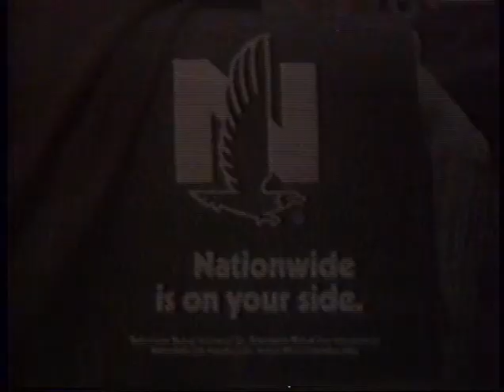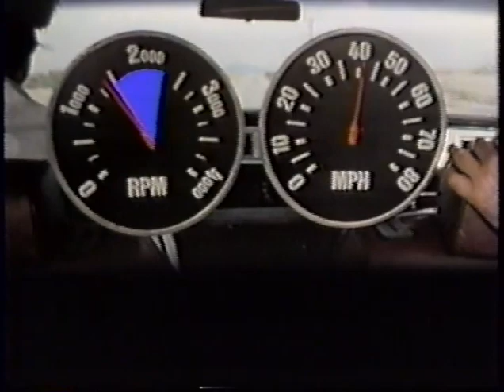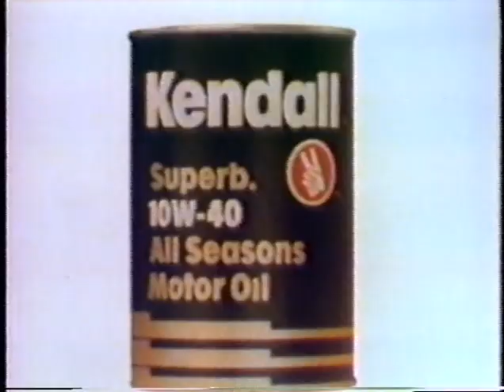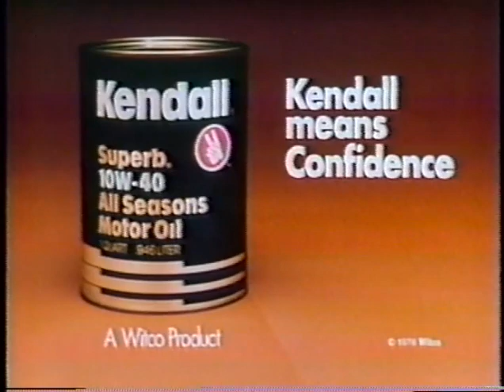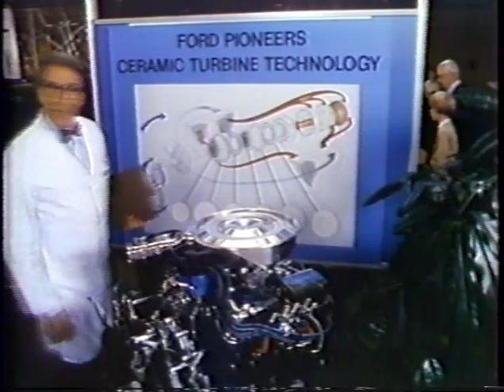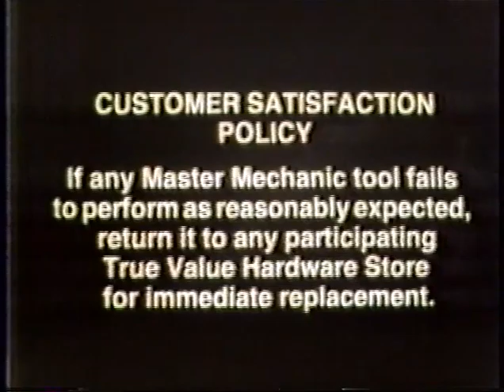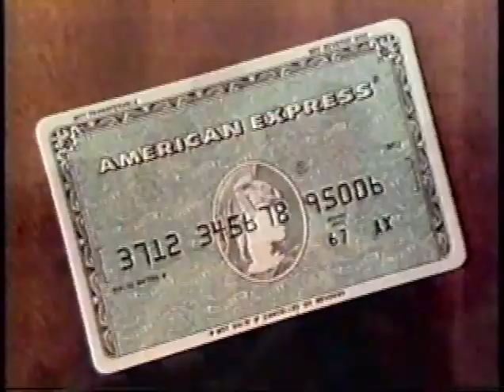New York Giants vs New Orleans Saints 1979 2nd Half Week 5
The last 3 minutes of the 1st half & the 1st 5 minutes of the 2nd half is missing. Saints score 10 points before halftime and 7 points early 3rd Qtr. It's unfortunate this part of the game is missing. I don't record any of the games that I post to my channel.